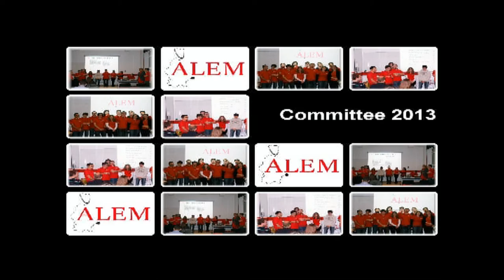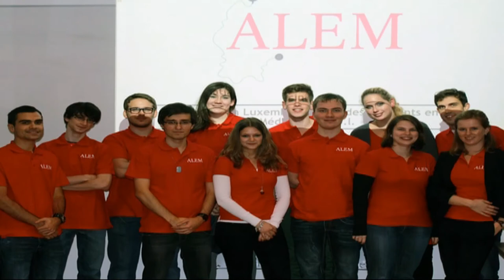ALEM: The Committee 2013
This is ALEM's commitee for 2013:
President: Jorge Rodrigues Batista
Vice President & Treasurer: Tiago Felix Fernandes
Secretary General: Isabelle Jung
Secretary & Publications: Margarida Cordeiro
Public Health: Caroline Limpach
External Relations & 3rd Cycle: Sébastien Rinaldetti
NOME & Consultant Germany : Charles Gieres
LMSI & Consultant Austria : Philippe Becker
Consultant France : Alexandra Kanz
Consultant Belgium : Steve Rodrigues
Webmaster & Consultant Luxembourg : Philippe Bissen

Music: Paris Blohm - Fire In The Sun ft Ilsey Juber (Original Mix)
Video editing: Tiago Fernandes